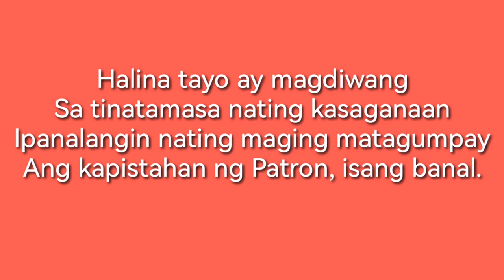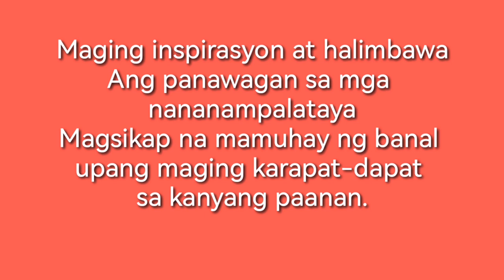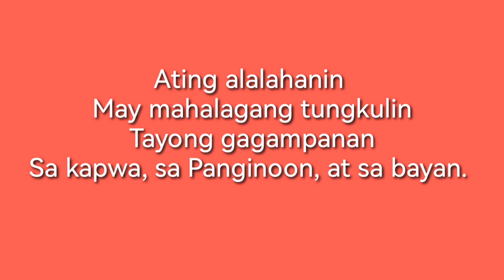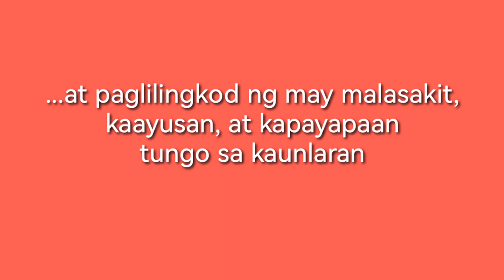50TH PATRONAL FIESTA THEME SONG OF ST. MARTIN DE PORRES